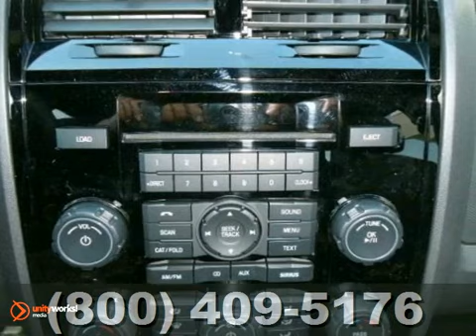2012 Ford Escape #129177 in Rochester Minneapolis, MN - SOLD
SOLD - If you are looking for real value on a great new car, Rochester Ford Mazda invites you to call and make an appointment to view this 2012 Ford Escape, stock# 129177. We are conveniently located near Rochester Minneapolis, MN and known for our great selection, reliability and quality. Call to take a look at this 2012 Ford Escape today.

4900 Hwy 52 North
Rochester Minneapolis MN, video